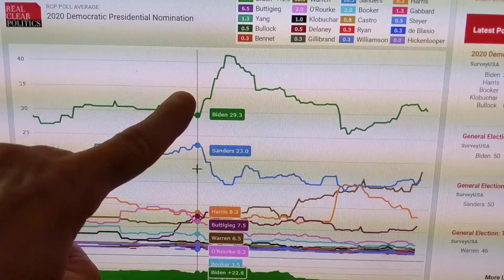Democratic candidate race for president - who's actually winning